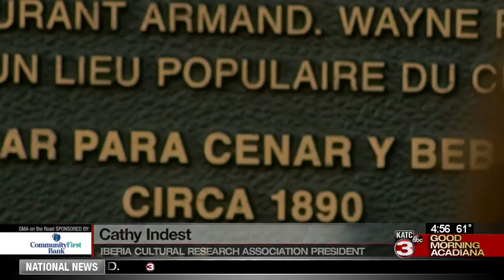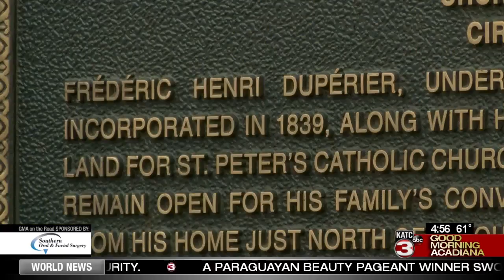Tri-lingual historical markers in New Iberia enhance tourist experience